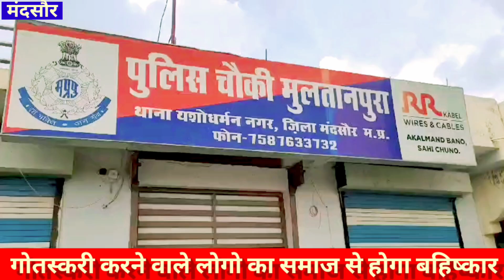मंदसौर के गांव मूलतानपुरा में मुस्लिम समाज ने लिया बड़ा निर्णय जो गोतस्करी करेगा तो होगा बहिष्कार